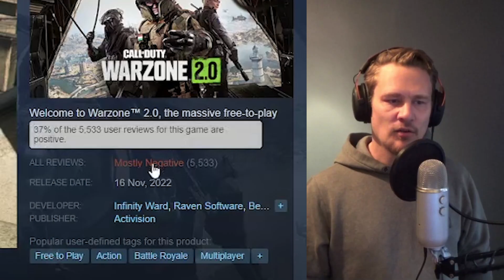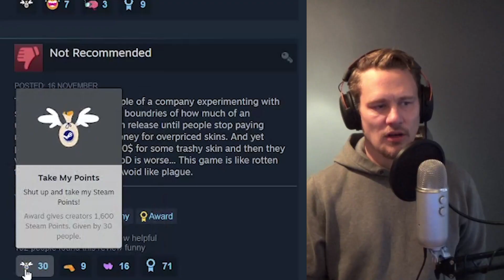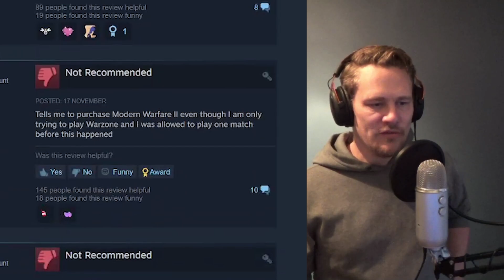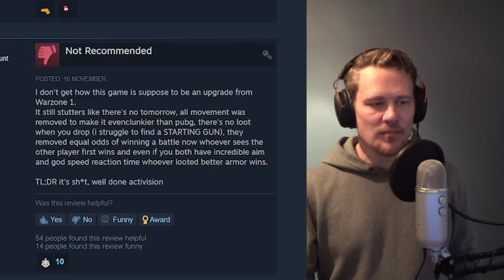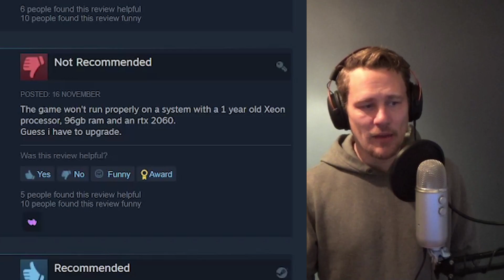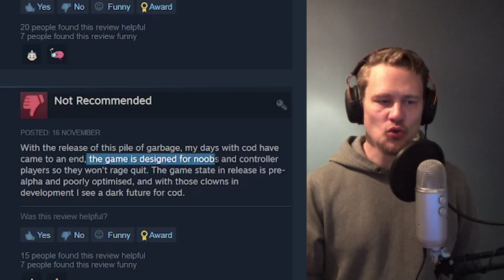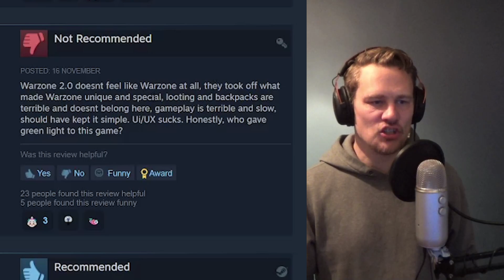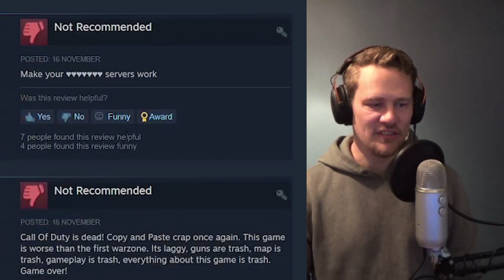Warzone 2 SUCKS! ‘Mostly Negative’ Steam Reviews report lag, desync, glitches, crashes and low FPS!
Warzone 2.0, which is part of Call of Duty Modern Warfare 2, came out just 2 days ago and it’s a glitchy mess. People report crashes, stuttering, desyncs, bad optimisation and low FPS. I personally play on an RTX 3070 and get between 30 and 70 FPS. The game seems unfinished, like an early access title, and not like a triple A premium shooter from a billion dollar company like Activision and Infinity Ward. Players also report that after one round of Warzone or DMZ, the game demands them to purchase MW2 in order to play another round. In this video I break down some of the Steam reviews and reveal the current state of Warzone 2! I hope you enjoy.

chapters:

0:00 Intro
0:21 Invisible walls in the game
0:50 Warzone 2's Steam Reviews are 'Mostly Negative'
1:17 People don't like Activision
1:25 Players are forced to buy Modern Warfare 2
2:02 If you're sadistic, this game might be for you
2:27 People pay $100 for a skin
3:09 Warzone 2 crashes before it opens
3:20 Optic ZLaner plays with Dr Disrespect - game crashes
4:00 Controller player complains about aim assist
4:20 Aim assist is like an aimbot - rant
5:04 Players have to buy MW2 to play DMZ in teams
6:00 Why this might be the end for Warzone 2
6:53 Warzone 1 was better than Warzone 2
7:28 The backpack and inventory is terrible
8:23 Warzone 2 crashes after driver update
8:52 How to fix Warzone 2?
9:13 Does Warzone 2 run on a RTX 2060?
9:40 Does Warzone 2 look better or worse than Warzone 1?
9:54 The frame drops are awful
10:30 Players get banned for no reason
11:44 Warzone 2 currently feels like an Alpha
12:35 Activision doesn't care about the crashes
13:25 Warzone 2 doesn't feel like Warzone
13:43 Looting in WZ2 is not fun
14:08 Warzone 2 requires 200GB?
14:40 The games runs bad on an RTX 3070 in 1080p
15:23 Outro

additional tags:

warzone 2.0 gameplay,
warzone 2.0 release date,
call of duty warzone 2.0 gameplay,
warzone not launching,
warzone 2 steam,
warzone 2 download,
warzone crashing,
modern warfare 2 gameplay,
call of duty warzone not launching,
warzone 2 preload,
warzone 2.0 preload,
warzone 2.0 download,
warzone cod not working,
warzone 2.0 update,
call of duty modern warfare 2 gameplay,
warzone call of duty,
warzone 2.0 map,
warzone 2.0 cod,
full warzone 2.0 map